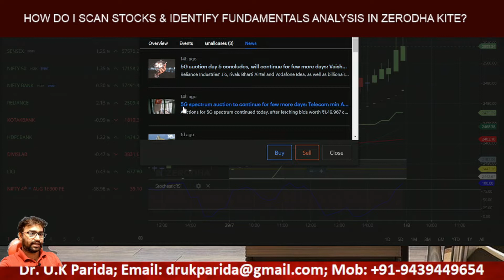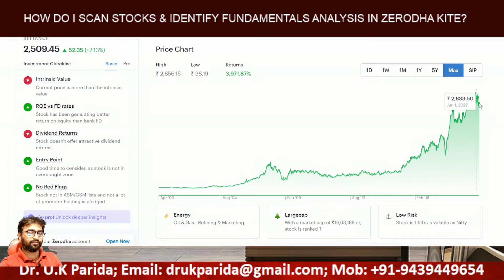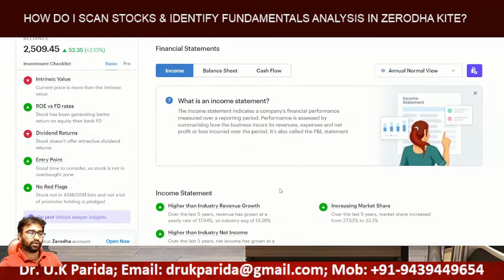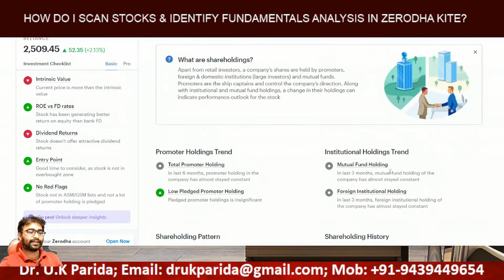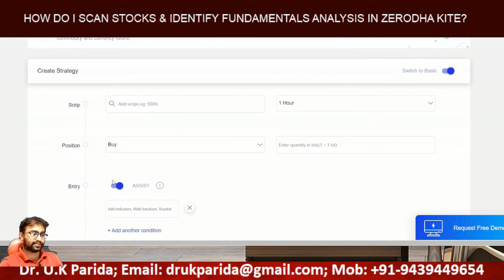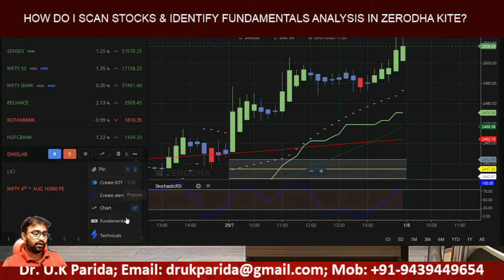How to use fundamental stock analysis and scanner in zerodha kite ?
This video describes about fundamental stock analysis and scanner in zerodha kite .
 🕴 zerodha intraday trading live
🕴 zerodha kite me option trading kaise kare
🕴 zerodha kite chart settings in hindi
🕴 oi track live trading
🕴 open interest zerodha
Video Chapters:
00:00 - Intro – Zerodha Kite
01:10 – Introduction Indicators
02:03 – How to use Indicator in Zerodha Kite
04:05 – level find
06:07 –selected stocks
08:09 – intraday trading
10:11 – Stock selection
11:12   uptrend and down trend

Topic Covered:
1. Introduction to Zerodha
2. Zerodha kite use and chart set up
3. stock selection
4. level find
5. top and bottom
6. support and resistance
7. intraday indicator
8. Target
9. chart setup
10. Level find
Best my video for data analysis

Top website for stock market data analysis
Investing.com India - Financial News, Shares & Quotes
kite chart analysis
zerodha kite features
zerodha intraday trading banknifty
zerodha bank nifty option trading
bank nifty option trading in zerodha kite
zerodha kite full demo hindi
intraday trading zerodha kite live
open interest zerodha
zerodha kite stock buying guide
zerodha stop loss order
zerodha kite app kaise use kare
zerodha kite chart settings
zerodha new chart update
Please give your valuable feedback.